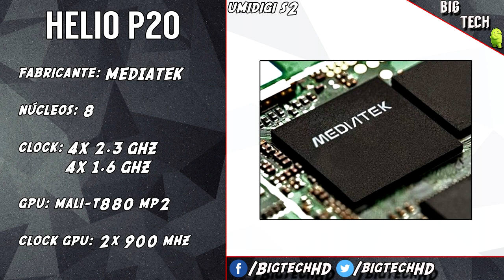Preview: Umidigi S2, tela infinita com Helio P20 e 4GB de RAM | BigTech